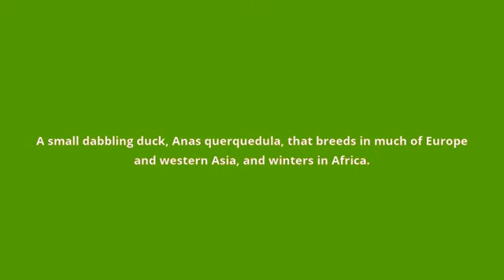what is the meaning of garganey